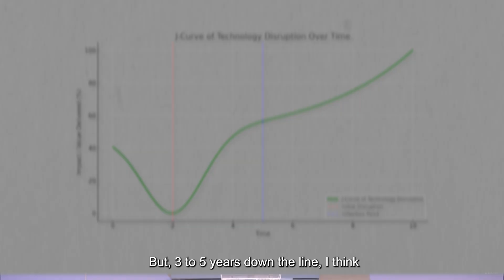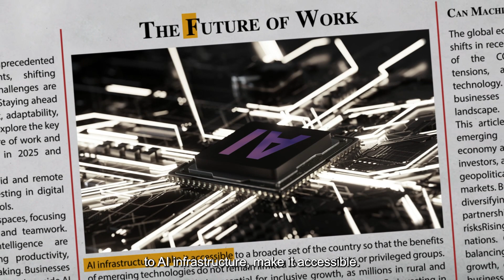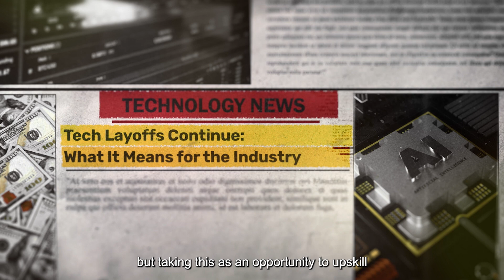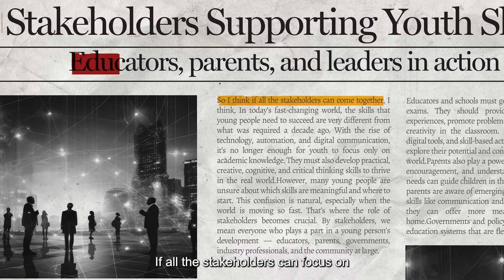Mr. Rahul Attuluri at WEF-World Economic Forums | Solving the Skill Crisis with AI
Is AI a Threat or an Opportunity? Here’s the Bigger Picture

In this thought-provoking talk, our speaker and Co- Founder/ CEO of Nxtwave Mr. Rahul Attuluri breaks down the current wave of layoffs, hiring freezes, and economic uncertainty—but flips the narrative to reveal a J-curve of opportunity ahead, especially with the rise of Generative AI.

Watch as they outline the crucial role of four key stakeholders—Governments, Businesses, Academia, and Individuals—and how each must evolve to keep pace with rapid tech disruption. From AI infrastructure access, curriculum reform, and skills over degrees, to AI upskilling and learning velocity, this video lays out a clear and actionable roadmap.

Whether you’re a student, policymaker, educator, or industry leader—this one’s for you.

🔹 Key Topics Covered:

Short-term disruptions vs long-term AI opportunities

Role of government in policy + AI infrastructure

Importance of credentialing skills over degrees

Curriculum change & learning to learn

Upskilling in AI fluency & prompt engineering

Side projects and gig work in the AI era

The power of stakeholder alignment in a fast-evolving world

👉 If you believe the future belongs to the skilled, not just the qualified—this message is for you.